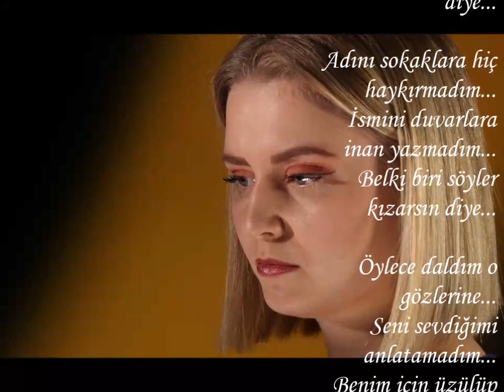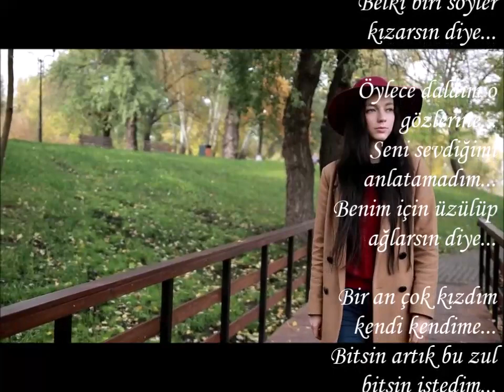KIZARSIN DİYE--------ŞİİR : RÜZGAR ATEŞ-------SESLENDİREN : SERNİL DESTİNA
KIZARSIN DİYE...
Gözümden Ağlamadım içime attım...
Korktum gözyaşımla akarsın diye...
Her doğan güneşte seni aradım.
ELLERİM uzattım tutarsın diye...

Adını sokaklara hiç haykırmadım...
İsmini duvarlara inan yazmadım...
Belki biri söyler kızarsın diye...

Öylece daldım o gözlerine...
Seni sevdiğimi anlatamadım...
Benim için üzülüp ağlarsın diye...

Bir an çok kızdım kendi kendime...
Bitsin artık bu zul bitsin istedim...
Gözlerin geldi o an aklıma...
Yapamadım sevgilim kızarsın diye..
RÜZGAR ATEŞ